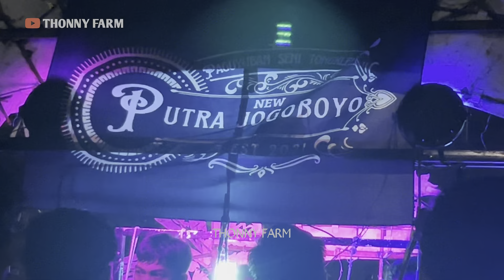MENYALA ABANGKUH🤩!! FESTIVAL TONGKLEK RAMADHAN 2024 SE JATIM PRAMBONTERGAYANG TUBAN | PUTRO JOGOBOYO